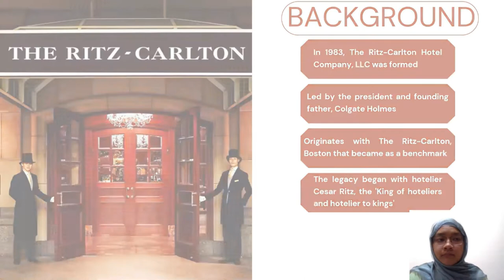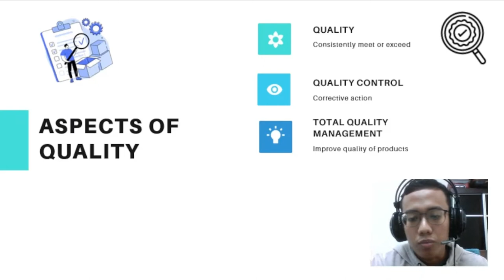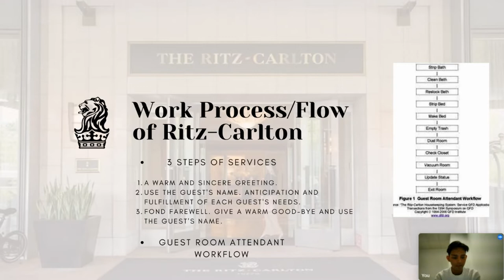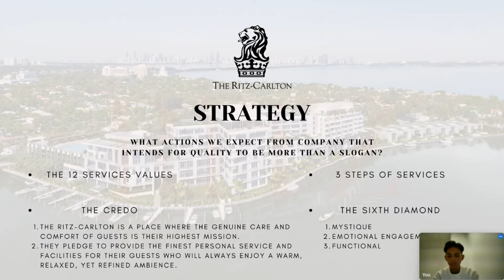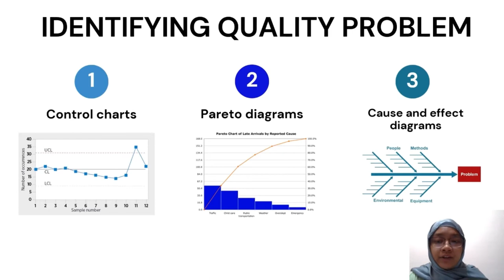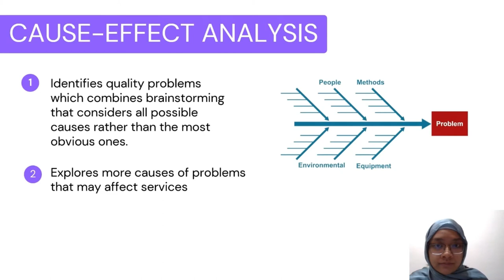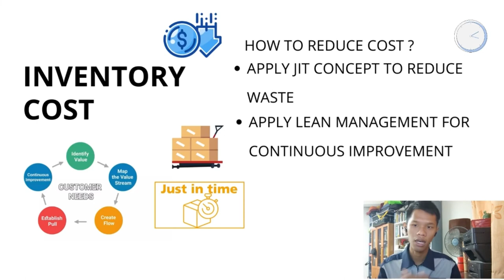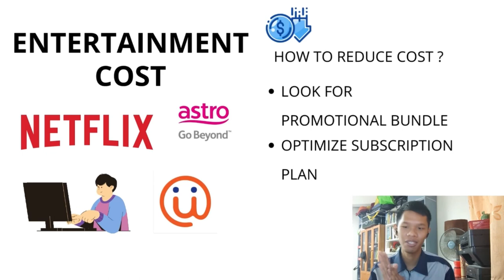Chapter 9: Quality at the Ritz-Carlton Hotel Company